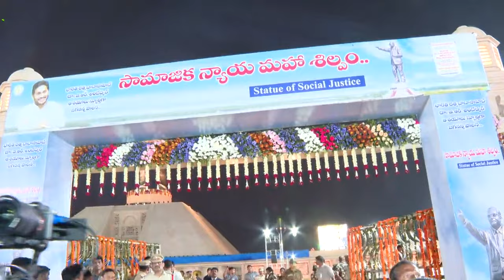Statue Of Vijayawada | Big Statue | కనీవినీ ఎరగని రీతిలో వైయస్ జగన్ చేతుల మీదుగా ప్రారంభం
*స్టాట్యూ ఆఫ్ లిబర్టీ అంటే ఆమెరికా గుర్తువచ్చినట్లు ఇక పై  స్టాట్యూ ఆఫ్ సోషల్ జస్టిస్ అంటే విజయవాడ గుర్తొస్తుంది: సీఎం జగన్*